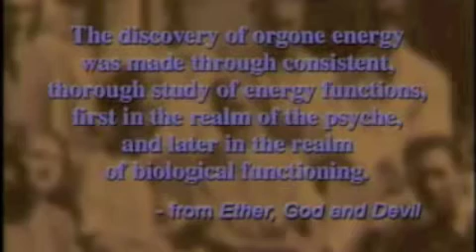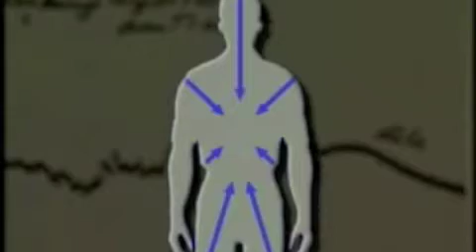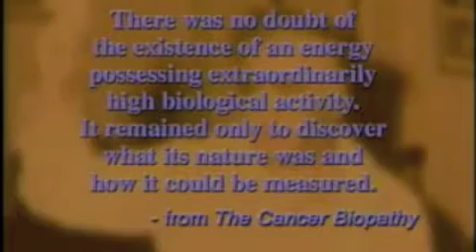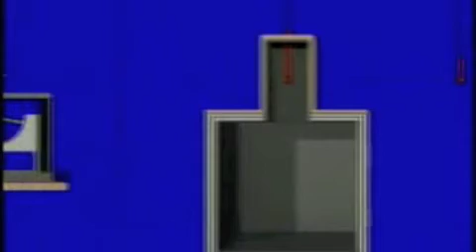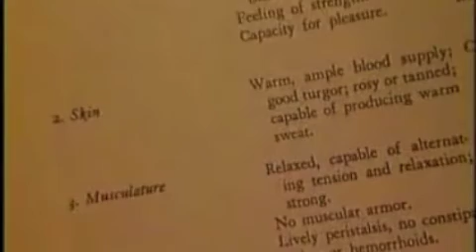Wilhem Reich, Nature's Processes & Free Energy Discoveries.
A brief description of Wilhem Reich's research and the machines he made. Demonstrating his discovery of orgone energy to Albert Einstein, the famous physicist exclaimed that "this would be a bombshell to physics".

However his discoveries were withheld from the people of the planet by banking interests and was a brazen act of censorship that is overlooked today within the texts of history.   Dr. Reich spent his last days in prison falsely labeled a quack and a racketeer by the American government and the American medical system while they confiscated and burnt all his books.